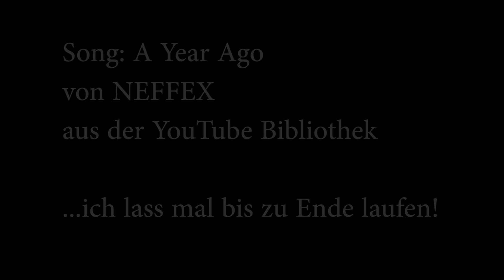ATS - Trucker Tom #42 - von Port Angeles nach Yakima - 269 Meilen mit 14 Tonnen Bauholz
American Truck Tale – the story of Trucker Tom (ATT)
In dieser Videoreihe geht es um Trucker Tom. Ein Deutscher, der virtuell in die USA ausgewandert ist, um seinen Traum als Trucker zu leben.
Tom konnte sich einen gebrauchten Kenworth W900 und eine kleine Garage in Denver leisten.
Jetzt ist Tom, eigentlich Thomas, in den USA unterwegs….
Ein bisschen Story-Telling – durch schöne Landschaften cruisen – einfach zum Spaß

Diese Storys sind inspiriert von den YouTube Kanälen
Atze Gaming – der auch im ATS und ETS eine Story als Trucker hat und
MircoAufAchse – ein echter Trucker aus Deutschland, der in Kanada und den USA unterwegs ist
Schaut Euch die beiden Kanäle gern mal an. Ich finde die klasse.

In meinen Videos benutze ich Gemafreie Musik von oder von YouTube sowie Geräusche von Elgato Stream Store oder von der Hörspielbox.